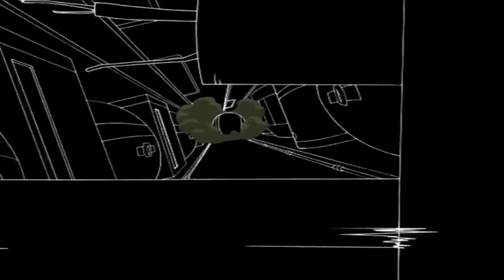Raven in the dark